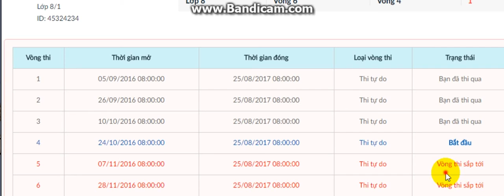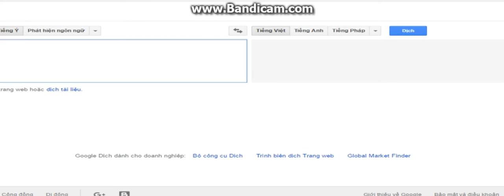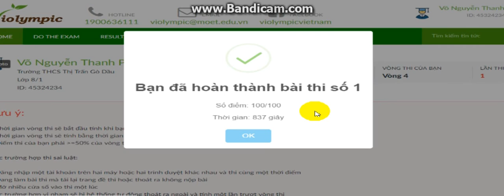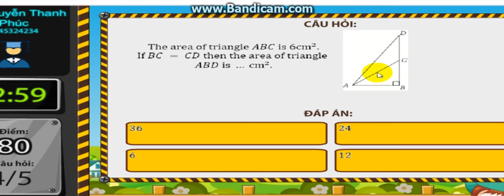Kết quả Violympic toán tiếng Anh lớp 8 vòng 4 - Nick 2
Thank you!